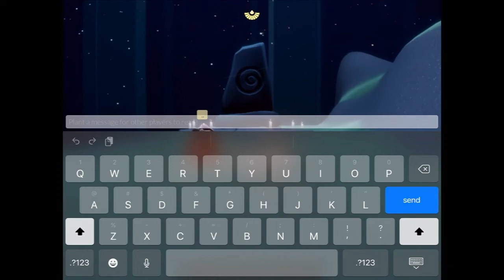Quest: Meditate at Vault's Summit - Sky: Children of the Light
Sky Children of the Light Videos